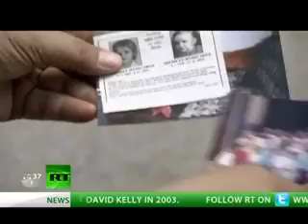Ratko Mladic documentary part 1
A very sympathetic documentary in favour of Mladic